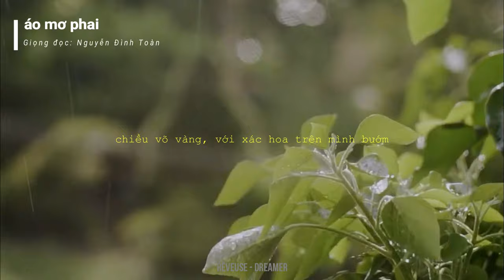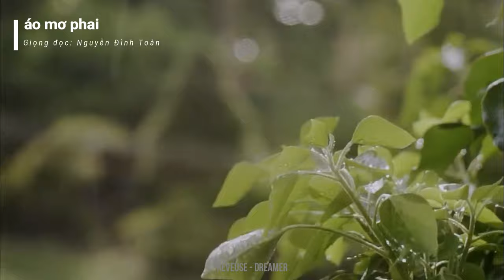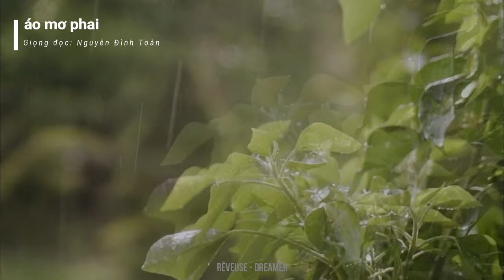"tình chúng ta bắt đầu khi mùa thu trở lại.." - Nhạc tình hoa niên số 2 - Nguyễn Đình Toàn // lyrics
-Áo mơ phai
-Giọng đọc Nguyễn Đình Toàn
- Nhạc tình hoa niên số 2.